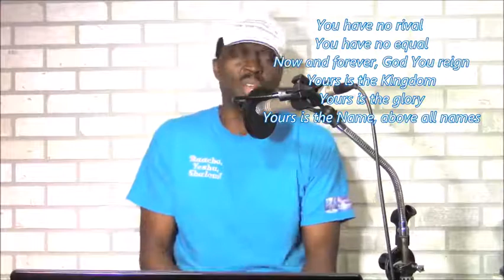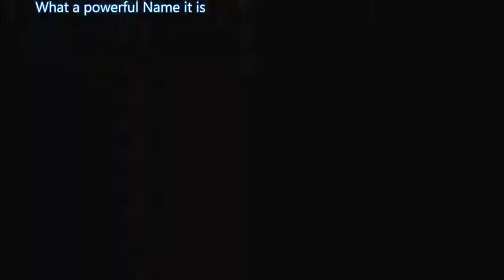What a wonderful name it is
A worship song to the Lord Jesus